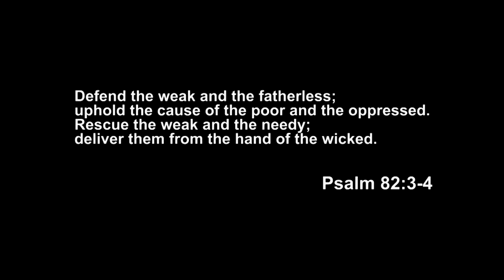‘DI PA KASI NAGSISIMULA ANG TRABAHO, NAG-CASH ADVANCE NA! AMO NA BUWISIT!